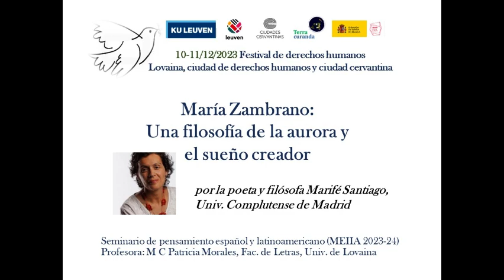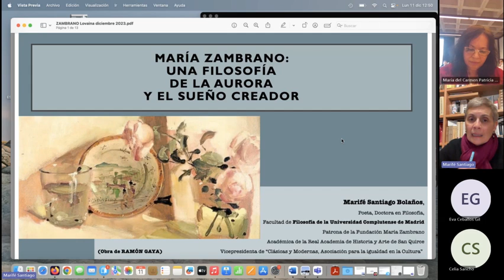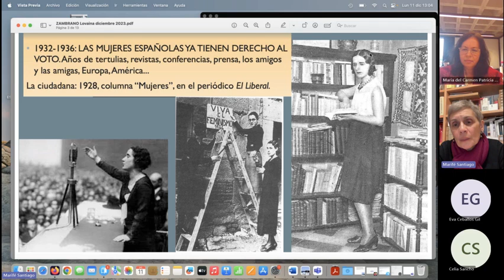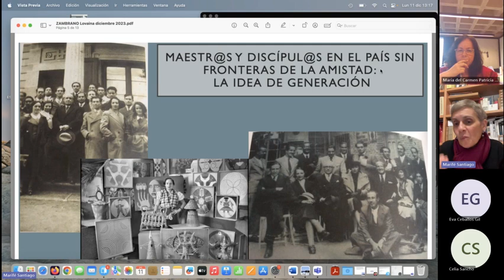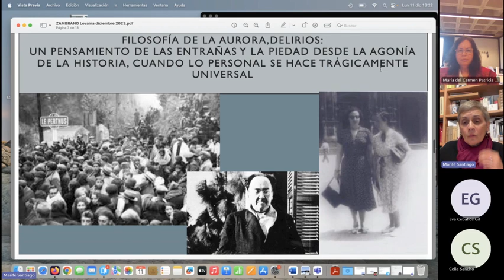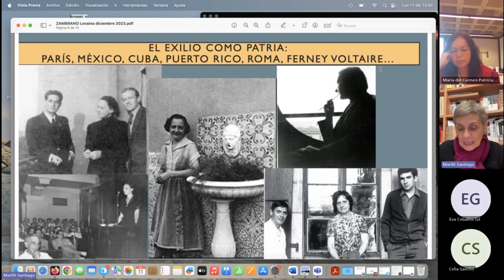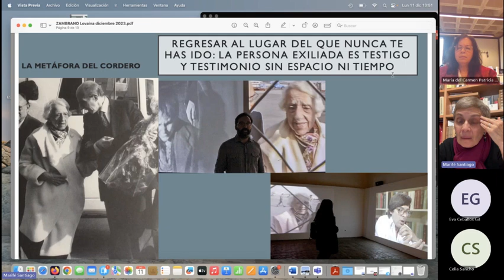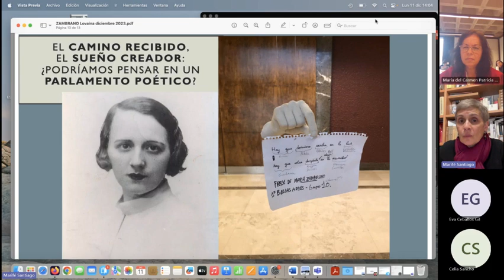Marife Santiago Bolaños: María Zambrano: Una filosofía de la aurora y el sueño creador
La poeta y filósofa Marife Santiago Bolaños de la Universidad Complutense de Madrid expone la conferencia María Zambrano: Una filosofía de la aurora y el sueño creador y dialoga con los participantes del Seminario de pensamiento español y latinoamericano (MEIIA 2023-24), Profesora: M C Patricia Morales  de la Facultad de Letras de la Universidad de Lovaina. El evento tuvo lugar el 11/12/2023 en el marco del Festival de derechos humanos en Lovaina, ciudad de derechos humanos y ciudad cervantina. Se agradece el apoyo a la Alcaldía de Lovaina, la Embajada de España en Bélgica, la Universidad de Lovaina, el CLT, MAEM (proyecto Erasmus para adultos). El evento ha sido coordinado por Terra Curanda.